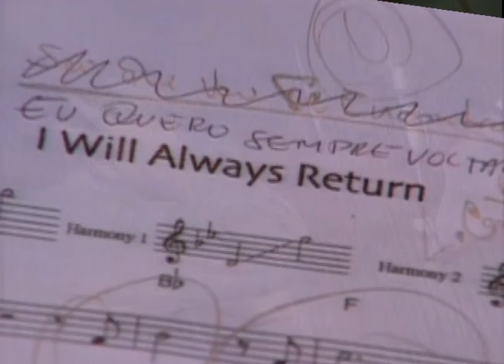Spirit: Stallion of the Cimarron - International Star Talent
Here's another sneak peek of what's inside Dreamworks Voice Recording Department for Spirit: Stallion of the Cimarron. Hope you guys enjoy it.